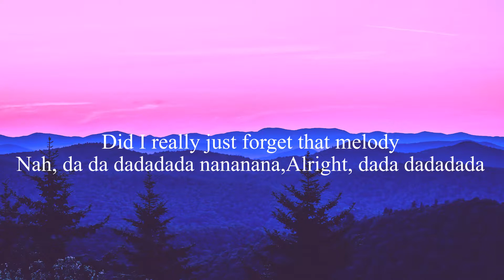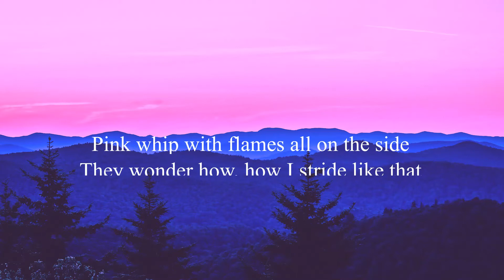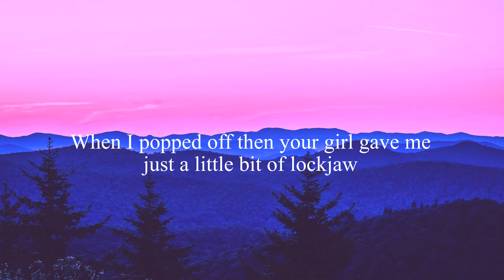BBno$, Y2k - lalala (Lyrics)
Lyric video for "lalala" by bbno$ - y2k

Lyrics:
Did I really just forget that melody?
Nah, da da dadadada nananana
Alright, dada dadadada

I shine my wrist it go like chachasha, chashasha
I got your bitch singing like lalala, lalala
I shine my wrist it go like chachacha, chachacha

Amex, no cap, 800 score
Married to the grind, I bought my ring
I'm corny but your girlie want the dick

[chorus]

Haha, I'm at the bank again
Popped a lucy loosey goosey, sussy boy I keep your cool
Be careful who you call a fool